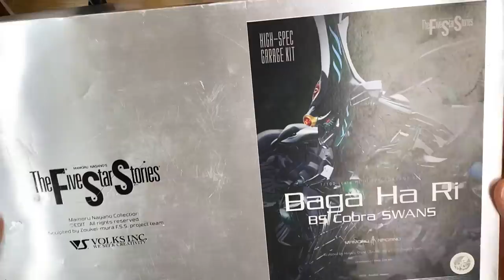【プラモ屋の本気】ファイブスター物語好き必見！超高額ガレキ HSGK 1/100 バーガ・ハリBSコブラ 製作動画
今回は2021年7月発売のキット、『バーガ・ハリBSコブラ』の製作動画です。
高額キットなだけに、丁寧に製作、塗装いたしました。
是非今からF.S.Sガレージキットに挑戦してみよう！！という方に是非ご覧いただきたい動画となっております！

大阪日本橋のホビーが作れるカフェ＆製作スペース『つくるLABO』
あなたの【つくる】を全力サポート‼‼
親子やカップル女性おひとり様大歓迎！
誰でも気軽にお越しいただける空間を提供いたします♪

つくるLABOではプラモデルの他、ガレージキット、アクセサリー、衣装、イラストなど、お客様の『つくる』場をご提供しております。

また、ガンプラにスケールモデル、仮面ライダーやドラゴンボール、ポケモン等のキャラクターモデルなど、プラモデルも多数販売しておりますので、模型屋さんとしても是非ご利用くださいね！